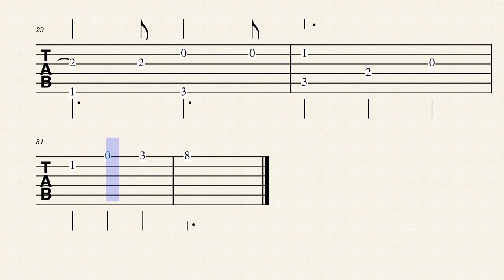PACHOLI by Juan Manuel Frutos Paney Eladio Martínez